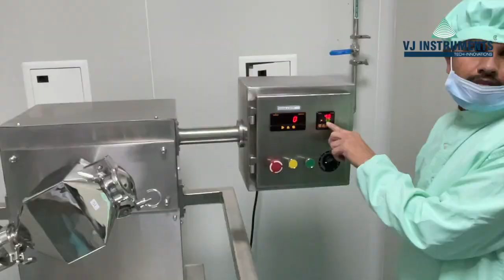How to Use an Octagonal Blender: A Comprehensive Guide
The Octagonal Blender is an efficient and versatile blending machine for the mixing and lubrication process of dry granules homogeneously. It is used in the application of Pharmaceutical, Food, Chemical, and Cosmetic products. In Octagonal Blender, the granules come from all sides due to the octagonal shape of the product container.

Multiple capacity attachments & how to fix the jar see in this video.

By watching this video you will get an idea of how to add and remove material. And also you will get an idea of how to set parameters and start.

The OCTAGONAL BLENDER is developed by VJ Instruments an efficient and versatile blending machine for the mixing and lubrication process of dry granules homogeneously.